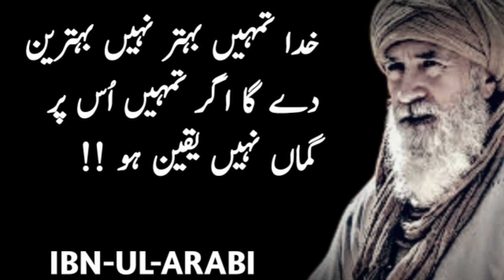IBN-UL-ARABI QUOTES | Khuda Tumhy Behter Nahi Behtaren dayga | Adaab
In this video Ibnul Arabi quotes in urdu.Islamic quotes of Ibnul Arabi in urdu.Design and publish by Adaab.